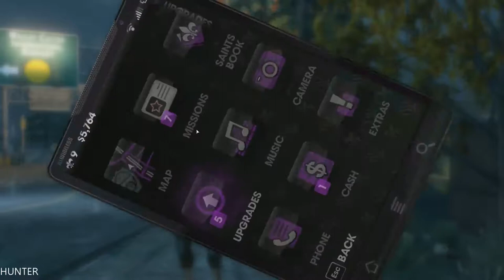Saints Row 3 the Third Walkthrough - Part 6-Party Time - (1080P)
Part 1 of my Saints Row: The Third Gameplay Walkthrough includes Mission 1: (When Good Heists Go Bad) of the Saints Row The Third Campaign. This is a new Walkthrough for Saints Row The Third with Gameplay and Commentary by theRadBrad. Saints Row: The Third, also known as Saints Row 3, SRTT or SR3, is an action-adventure open world video game developed by Volition, Inc. and published by THQ. The game world is the fictional city of Steelport, and the story focuses on the urban gang war between the Saints and The Syndicate, a rival criminal group. Saints Row: The Third takes place "years after" the events of Saints Row 2. The game begins with the 3rd Street Saints planning to rob a bank in Stilwater. After the execution of the plan goes awry (partly due to Josh Birk tripping a silent alarm), The Protagonist, Shaundi, and Johnny Gat find themselves in prison, only to be bailed out by Viola and Kiki DeWynter following the orders of Phillipe Loren.

PC Specs:
- CPU: INTEL Core i7 7700K (4.6GHZ)
- MAINBOARD: ASUS ROG MAXIMUS X HERO
- RAM: G.Skill Ripjaws V 16GB (4X 8GB) DDR4 3400 Mhz
- VGA: ASUS ROG GTX 1080TI Gaming  11G
- SSD: Samsung 850 Evo 500GBX2
- HDD: WESTERN DIGITAL 3X4 TB SATA III HDD 128MB
- CASE: CORSAIR 600T WITHE
- PSU: Corsair HX1000i 1000W Platinum
- CPU COOLER: Corsair Hydro Series H100i GTX